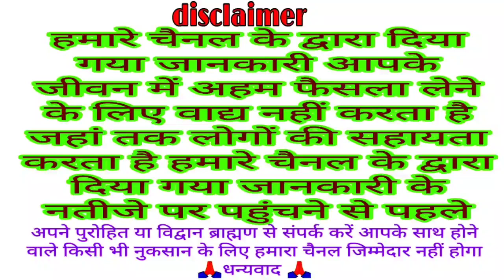आज का पंचांग 8 अप्रैल 2022 || आज की शुभ चौघड़िया मुहूर्त || Dainik panchang || today choghadiya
Dainik panchang
panchang
aaj ka Shubh chaughadiya muhurt
chaughadiya muhurt
today Yatra
aaj ka Vrat
muhurt
Shubh Din
 Panchangam
 Aaj Ka Panchang 8 April 2022
 ShubhChoghadiya
 online panchangam
 panchang in hindi
 shubh panchang
Indian calendar
panchang today
today’s panchang
TodayPanchang
8 अप्रैल 2022 Panchang
Dainik panchang
Aaj ka panchang
Panchang
Today Shubh chaughadiya muhurt
Chaughadiya muhurt
Today choghadiya
Chaughadiya
Muhurt
Aaj ka choghadiya 8 April 2022 का चौघाड़िया | शुभ मुहूर्त | राहुकाल  Choghadiya
 choghadiya
Aaj ka panchang  April 2022